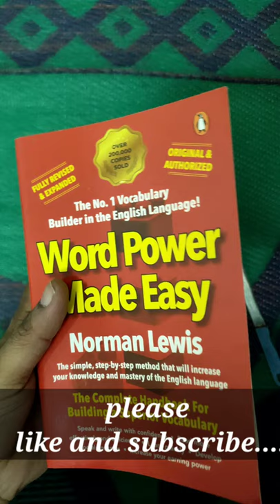Unboxing | word power made easy | Norman Lewis#shorts